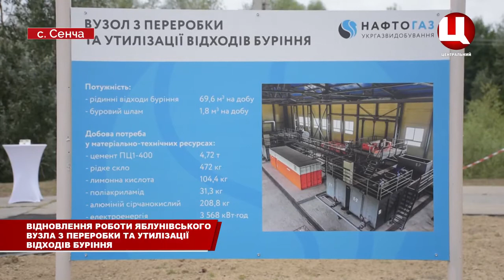Полтавагазвидобування переробка відходів буріння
Полтавська філія державної компанії «Укргазвидобування» — ГПУ «Полтавагазвидобування» — відновило роботу Яблунівського вузла з переробки та утилізації відходів буріння. Як зазначають експерти, це дозволить не просто раціональніше використовувати надра, а й мінімізувати шкоду, завдану екології.